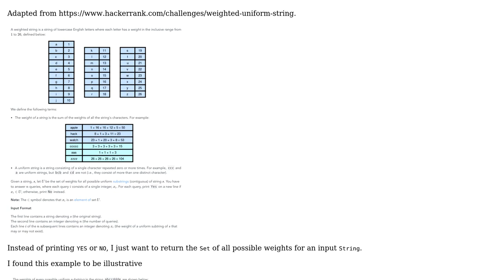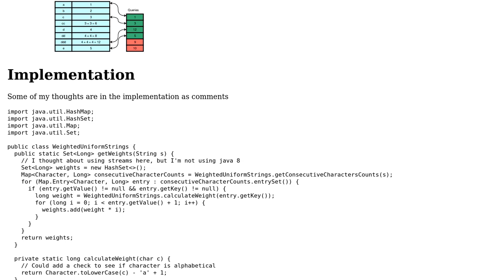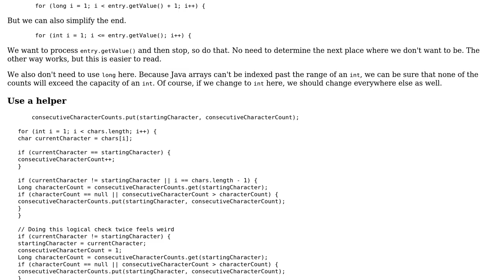Weighted Uniform Strings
With thanks & praise to God, and with thanks to the many people who have made this project possible! | Content (except music & images) licensed under CC BY-SA | Music | Images & others | With thanks to user mdfst13 user Jae Bradley and the Stack Exchange Network Trademarks are property of their respective owners. You are responsible for your own actions.